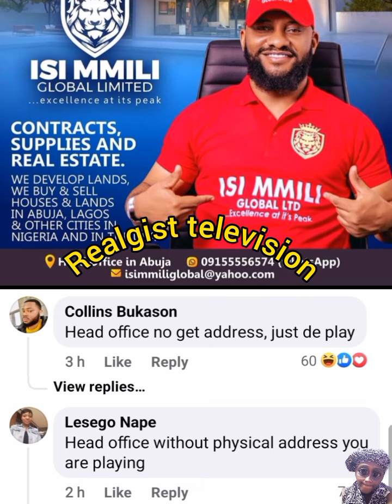Yul Edochie and Judy Austin àfŕáìď as they come for Sarah Martins Yul Edochie didn't see it coming